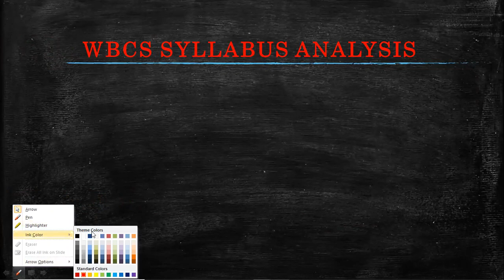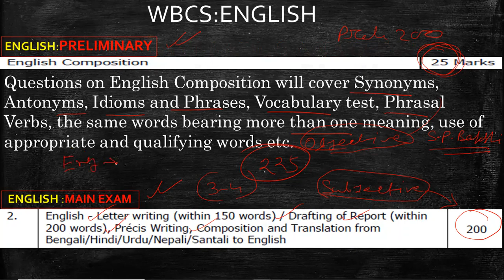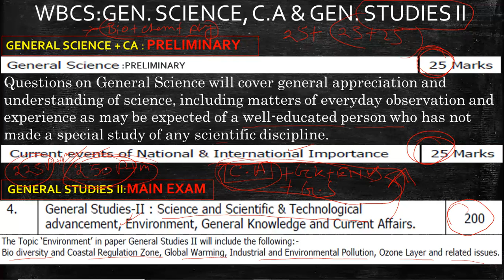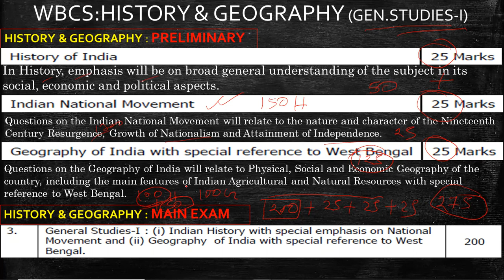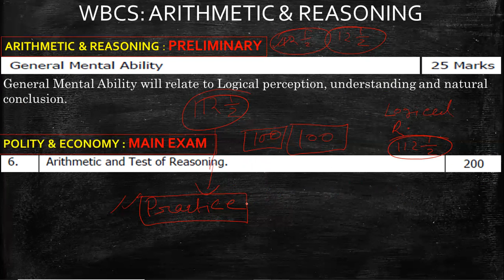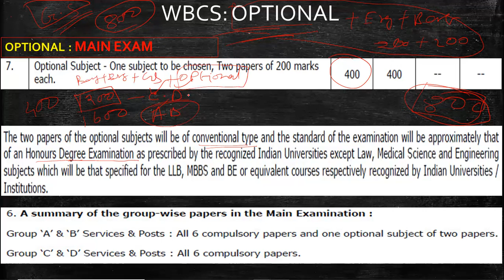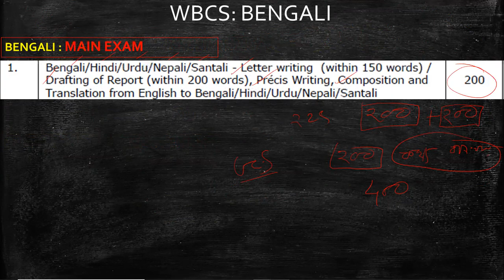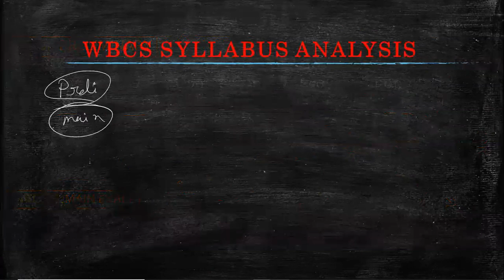WBCS 2021 Stratregy & Syllabus | Detailed Subject-wise Analysis | স্মার্ট ওয়ার্ক প্রস্তুতি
IN THIS VIDEO WE WILL DISCUSS ABOUT  STRATEGY & Syllabus IN BENGALI .

TEACHER: SUNNY DEY (সানি স্যার সোসিওলজি)
"UPSC CSE Mains Preparation in Bangla"